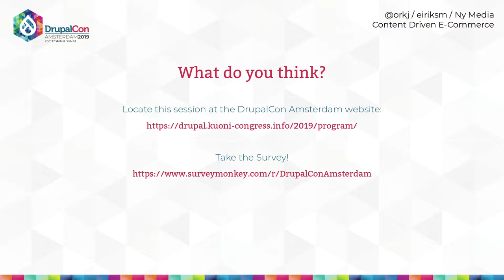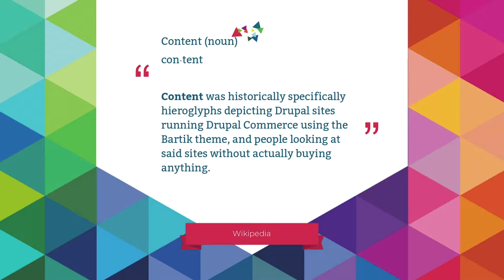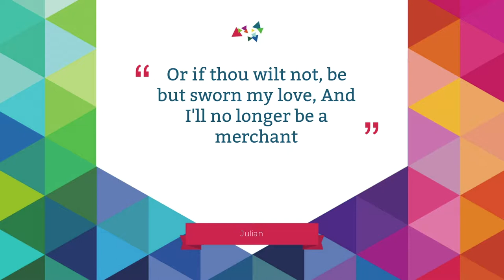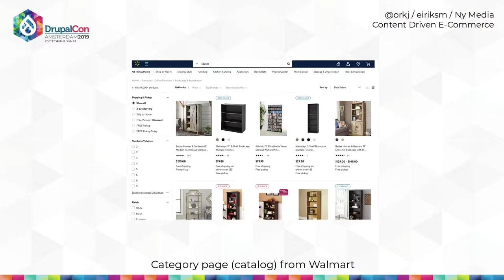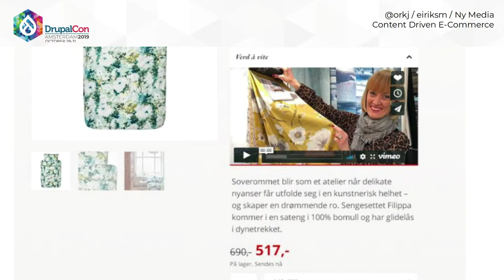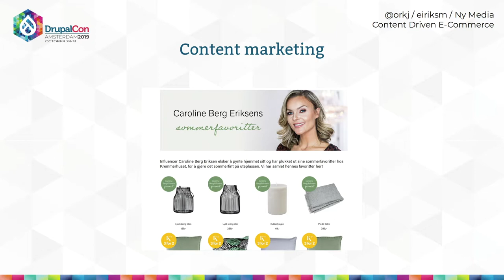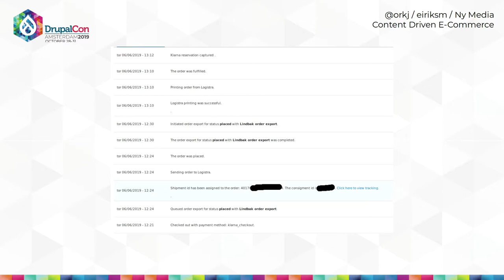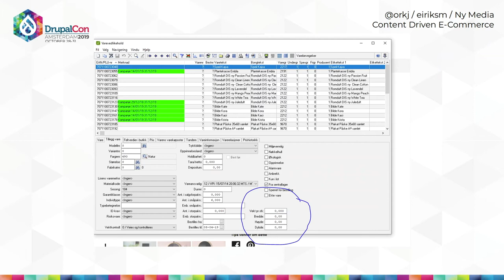DrupalCon Amsterdam 2019: Content driven eCommerce with Drupal Commerce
Eirik Morland
Ny Media, Norway

One of the ways Drupal Commerce stands out from the crowd is the way it builds on top of a Content Management System. Not an Invoice system. Not a Point of sale system. A system that can build any type of content powered website, in any scale, with any form of editorial workflow.

The content and marketing driven approach give a more satisfied client and webshop manager. But it also creates an opportunity for agencies to tap into the bigger marketing budget instead of the fixed IT budget.

We will look at how we can create a unique symbiosis of content and ecommerce, not to mention editorial experience, with Drupal Commerce. There will be pitfalls, case studies and an optimistic view on the future of Drupal Commerce.